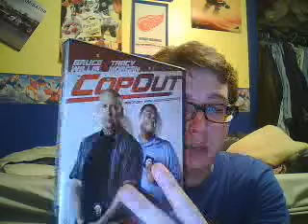Cop Out | Sunday | Week 89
"Knock Knock"